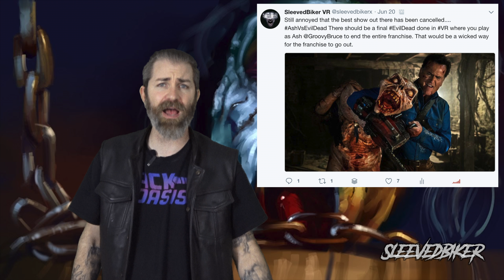Evil Dead VR Game: Virtual Nightmare VR - Oculus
Evil Dead is coming to VR in Evil Dead Virtual Nightmare VR for the Oculus GO.

Description of Evil Dead Virtual Nightmare VR "Evil Dead: Virtual Nightmare is a petrifying first-person endless runner that will immerse you in a frightening world thanks to VR. Roam around the Evil Dead cabin and discover new missions found in the Book of the Dead. Unlock boosts, pick-up new weapons and gather some courage as you frantically race to stay alive! Dare you enter the Evil Dead forest for the ultimate VR horror experience?."

If you want to see more of Evil Dead Virtual Nightmare VR Game, press that Like button!